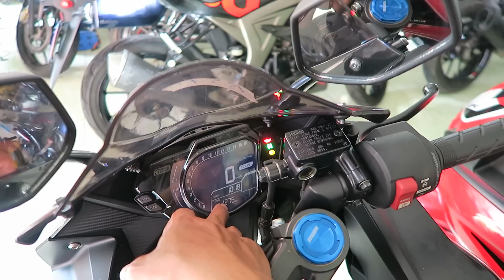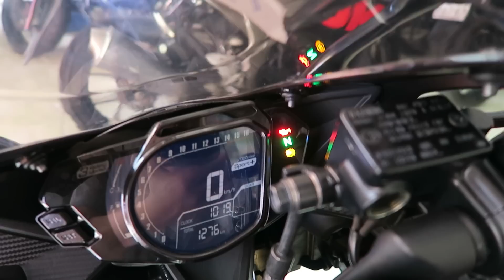Moto PKL Tầm Trung Mới Về Giá Rẻ 250cc Đến 650cc Xe Cực Lướt | Thắng Biker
Mua Moto pkl Đến DC : 169 lý thường kiệt - dĩ an - bình dương
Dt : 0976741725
Mình làm kênh thắng biker đơn giản chỉ vì mình đam mê những chiếc moto và và những cung đường.
cảm ơn ae đã xem video và ủng hộ kênh thắng biker nhé.